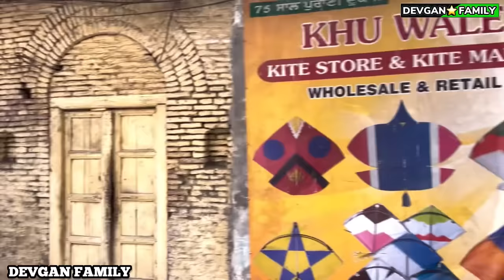ਸਾਰੇ ਗੁੰਮ ਗਏ ਸੀ Vlog 2 | Mr Mrs Devgan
ਸਾਰੇ ਗੁੰਮ ਗਏ ਸੀ Vlog 2